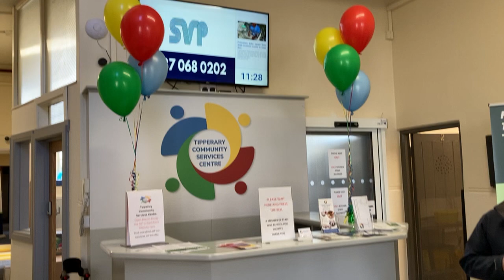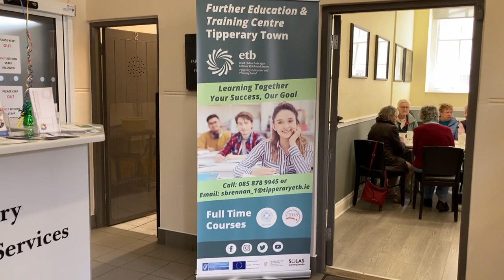Tipperary Town Community Services Centre Open Day. Manager Brian English explains more.